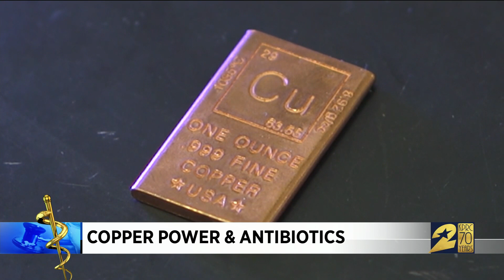Copper power and antibiotics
Researchers are hoping to one day to use copper to create new antibiotics for a strain of pneumonia.